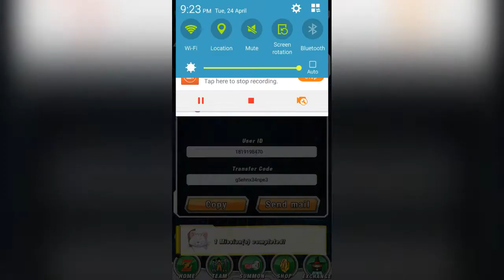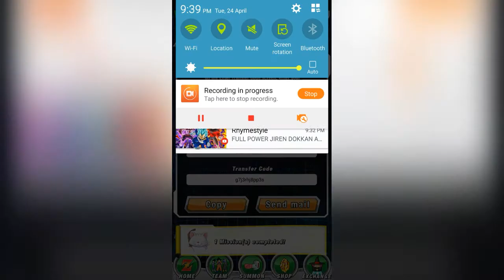5 free dokkan battle accounts